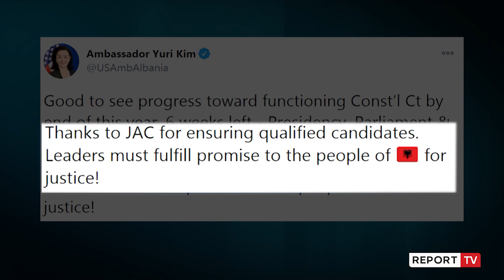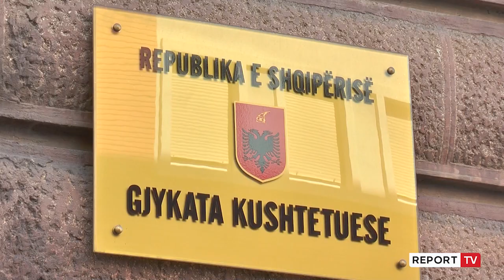Drejt një Gjykate Kushtetuese funksionale brenda vitit/ Yuri Kim: Edhe 6 javë, udhëheqësit ...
Ambasadorja e Shteteve të Bashkuara të Amerikës në Tiranë, Yuri Kim, ka përshëndetur progresin e arritur në drejtim të arritjes së objektivit bvrenda viti, bërjen e një Gjykata Kushtetuese funksionale.

Për Kim institucionet kyçe në këtë proces, si Presidenca, Parlamenti apo edhe institucionet të drejtësisë, duhet të vijojnë punën dhe udhëheqësit të përmbushin premtimet dhënë shqiptarëve për drejtësi.